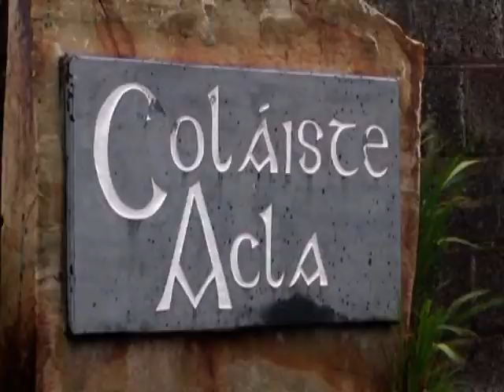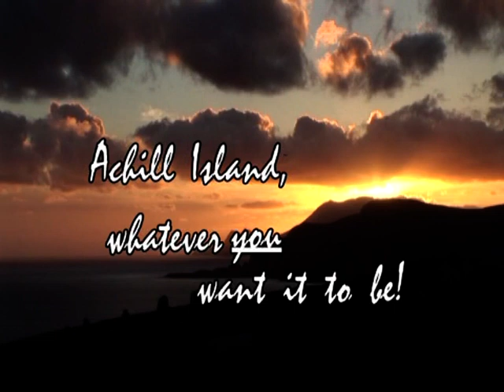Achill Island - Achill Tourism DVD sample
Short sample of Achill Tourism's DVD promoting Achill Island, Co. Mayo, in the west of Ireland.